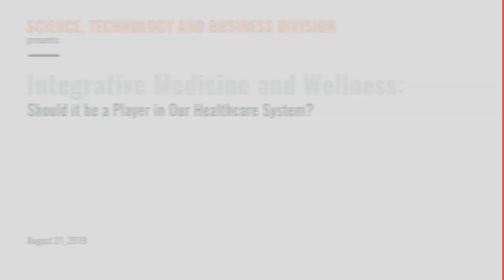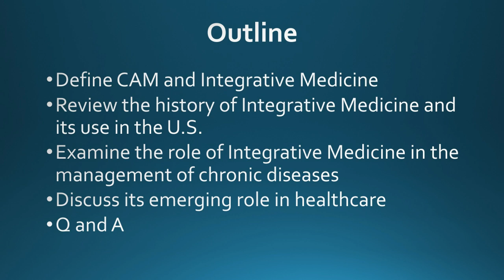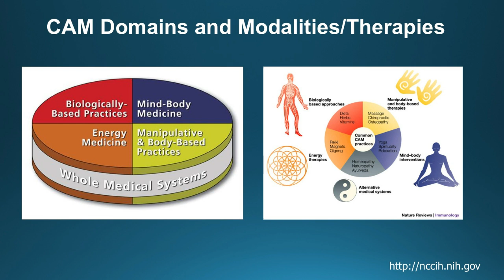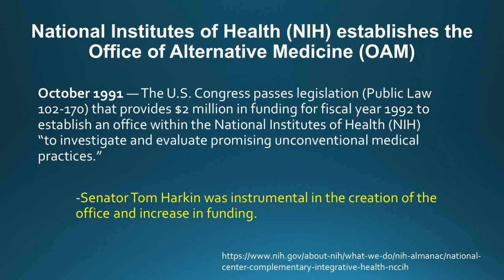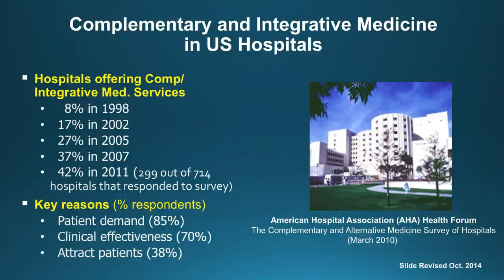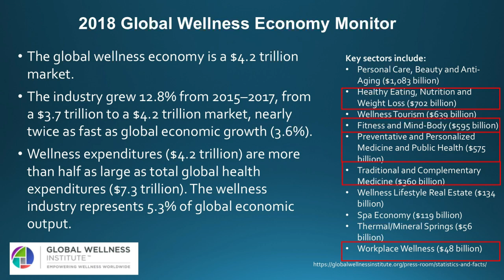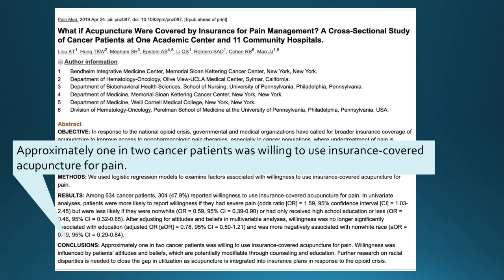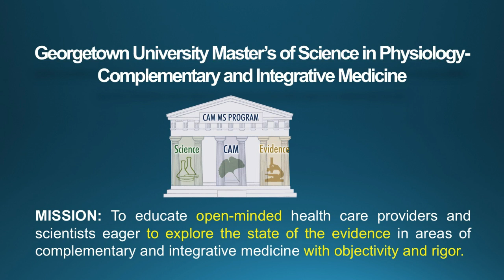Integrative Medicine and Wellness in Our Healthcare System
Hakima Amri discusses new practices in alternative and complementary medicine.

-  Dr. Hakima Amri is a professor of biochemistry and cellular and molecular biology and the division of integrative physiology at Georgetown University Medical Center in Washington, D.C.